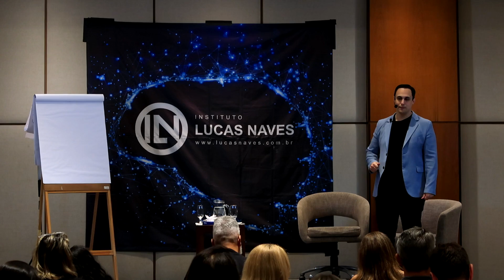A TÉCNICA DE SUGESTÕES PODEROSAS NA HIPNOTERAPIA! - Lucas Naves | Hipnose & PNL